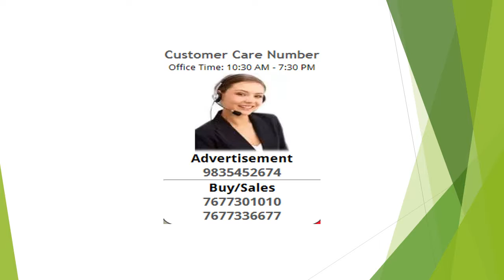2 Bedroom Apartment / Flat For Rent In Indirapuram, Ghaziabad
Front facing near central main market fully furnished 2.5 bhk everything already fitted in the house